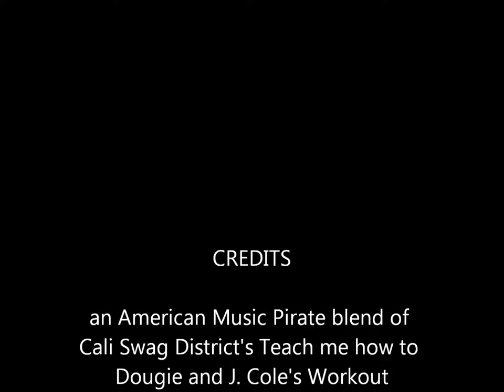AMP Teach Me How to Dougie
New mix I did this sunday morn..Teach me How to Workout, mix of J. Cole with Cali Swag District.